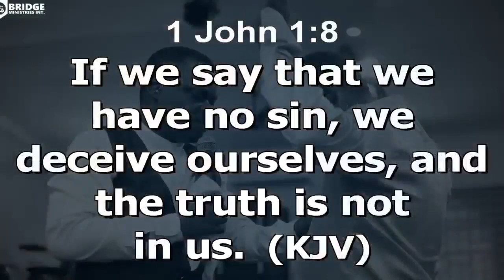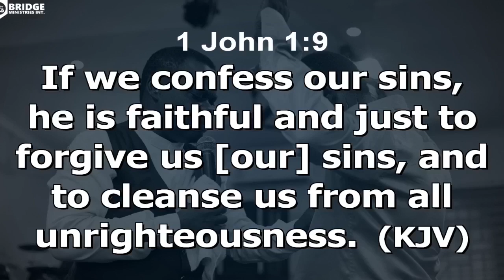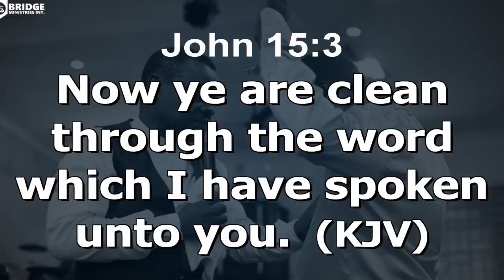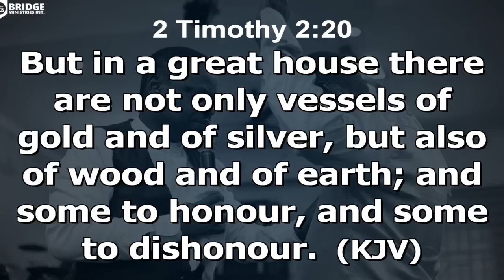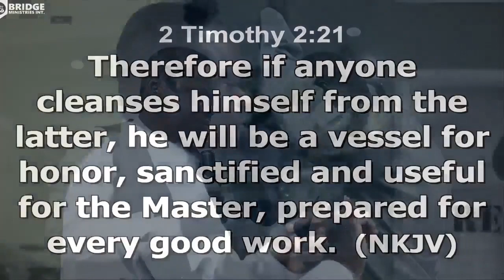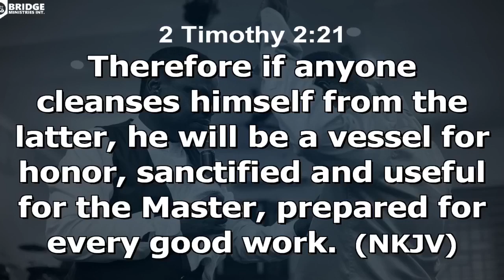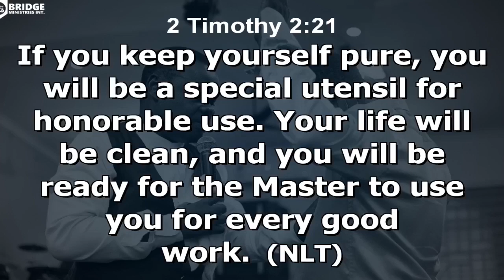WHO IS YOUR HUSBAND? | PART 1 | Discovering the Blueprint of Love and Unity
In this inspiring sermon, Rev. FD Yalley delves into the beauty of Christ-centered marriages, unveiling the blueprint for love and unity within the sacred union of husband and wife. Drawing from biblical wisdom and teachings, he shares profound insights on how couples can cultivate a relationship founded on Christ's love, mutual respect, and unwavering commitment. Join us as we explore the transformative power of aligning our marriages with God's design, fostering a deep connection that withstands the test of time and nurtures spiritual growth.

Welcome to the official YouTube channel of Rev. FD Yalley, General Overseer of Bridge Ministries International, dedicated to restoring a generation of Promise, Purpose, and Power. As a Repairer, Builder, and Restorer, Rev. FD Yalley shares impactful messages that will transform your life.

Watch our original videos produced by ABBA Media of Bridge Ministries International:

"An Encounter with God, Man, and Angel" - Experience a profound encounter with God in this inspiring video

"Why God Has Stopped Giving Man" - Gain insight into the reasons behind God has stopped giving to man in this thought-provoking video

"A Message for Millennials" - Rev. FD Yalley shares a powerful message specifically tailored for the millennial generation in this impactful video

"How We Can Bear Maximum Fruitfulness" - Discover the keys to achieving maximum fruitfulness in your life with this insightful video

FD Yalley on social media for daily inspiration and updates. to deepen your understanding of faith and spiritual growth.

We appreciate your support in advancing the vision of restoring a generation of Promise, Purpose, and Power.

To make a financial contribution, you can use the following account details:

Account Name: BRIDGE MINISTRIES
Bank: GT BANK
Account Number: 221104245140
MTN MOBILE MONEY NUMBER: 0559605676
MTN MERCHANT ID NUMBER: 458183

Thank you for visiting our channel. May God bless you abundantly and may your life always be switched on to the power of His presence!